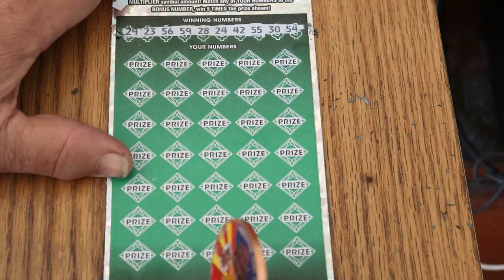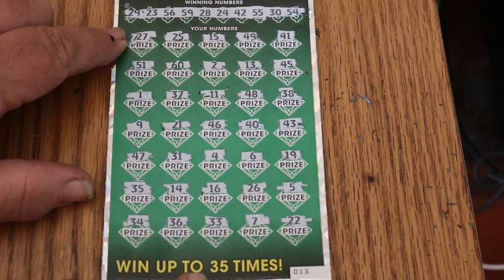DAY 14💥$50💥500X💥ONE A DAY IN JUNE💥😎